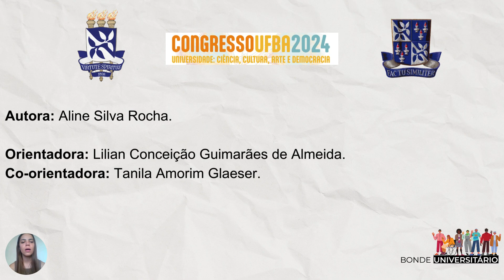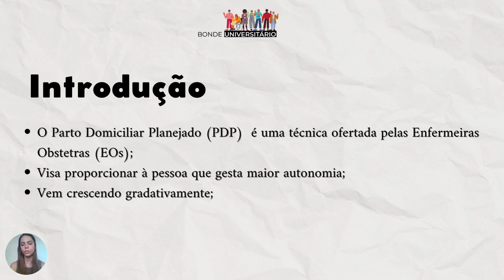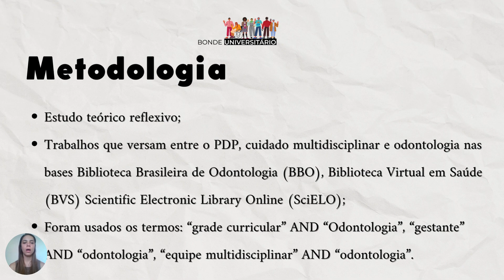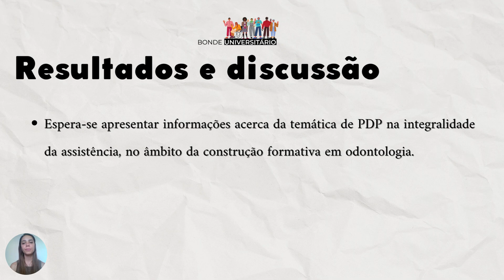Cuidado Multidisciplinar no Parto Domiciliar Planejado: perspectiva na formação em odontologia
Olá a todos! sejam bem-vindos a mais um vídeo-pôster do Congresso UFBA 2024. Este é um trabalho ofertado pelo Bonde Universitário em parceria com a PROEXT, intitulado como Cuidado Multidisciplinar no Parto Domiciliar Planejado: perspectiva na formação em odontologia. Autora Aline Silva Rocha, orientadora Lilian Conceição Guimarães de Almeida co-orientadora: Tanila Amorim Glaeser. Na introdução, nós temos o Parto Domiciliar Planejado, o PDP, como uma técnica ofertada pelas Enfermeiras Obstetras que fogem do modelo hospitalocêntrico vigente, ou seja, é uma técnica que visa proporcionar à pessoa que gesta maior autonomia e empoderamento por que durante a gestação essa pessoa pode escolher onde ela vai parir, quem vai acompanhar, qual será a posição desse parto bem como também se ela vai fazer ou não o uso de medicamentos ou técnicas que visam acelerar o trabalho de parto. Como ela proporciona autonomia e empoderamento, é uma técnica  que vem crescendo gradativamente e também ganhando espaço nos centros de debate. Durante a gestação, como sabemos, ocorrem diversas alterações no organismo da pessoa que gesta, sejam elas físicas ou psicológicas que precisa que ocorra a atuação de uma equipe multidisciplinar, é interessante também que ocorra uma compreensão da equipe multidisciplinar acerca do PDP como uma opção viável e segura, e ocorra também a compreensão da odontologia como parte da equipe multiprofissional, por que durante a gestação ocorrem diversas alterações hormonais que vão afetar diretamente partes da saúde bucal dessa pessoa como por exemplo doença periodontal. faz-se então necessário entender como se dá a formação do odontológica visando o PDP. O objetivo deste trabalho busca refletir acerca da assistência multidisciplinar ao PDP na formação de odontologia. Na metodologia, esse é um estudo teórico reflexivo, em que foram buscados trabalhos que versam entre o PDP, cuidado multidisciplinar e odontologia nas bases de dado: Biblioteca Brasileira de Odontologia (BBO), Biblioteca Virtual em Saúde (BVS) e também Scientific Electronic Library Online (SciELO); Foram usados os termos: “grade curricular” AND “Odontologia”, “gestante” AND “odontologia”, “equipe multidisciplinar” AND “odontologia”. Em resultados e discussão, espera-se apresentar informações acerca da temática de PDP na sua integralidade da assistência, bem como também no âmbito da construção formativa em odontologia. Em considerações, esse estudo buscará refletir sobre a importância da atenção e cuidado multiprofissional à pessoa que gesta durante a formação profissional, destacando elementos na odontologia que versem acerca do PDP. Obrigada!